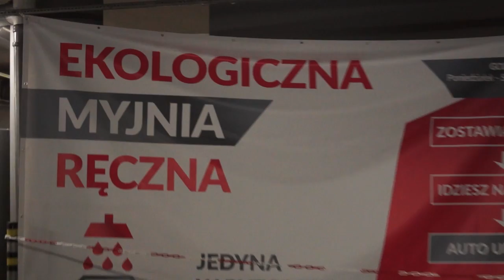Szombierki - Polonia, najciekawsze akcje i komentarze pomocników Polonii Bytom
Komentarze pomeczowe pomocników Polonii Bytom - Rafała Sadowskiego i Patryka Stefańskiego po spotkaniu Szombierki Bytom - Polonia Bytom 0:0.